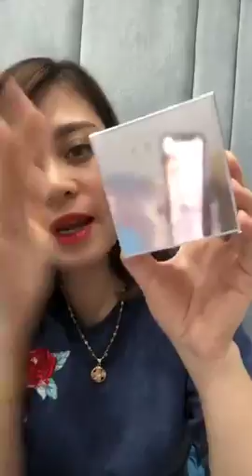Mua thanh ly laptop |Mua thanh ly may in | Mua thanh ly may tinh | Mua thanh ly may photocopy , UPS